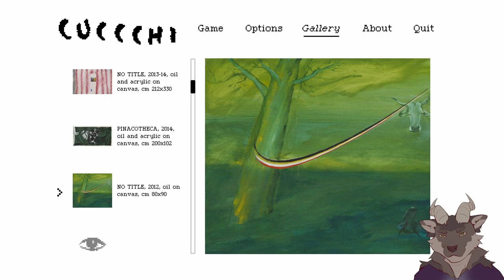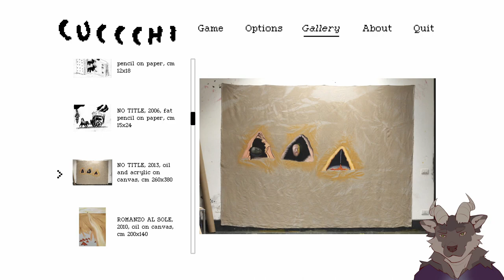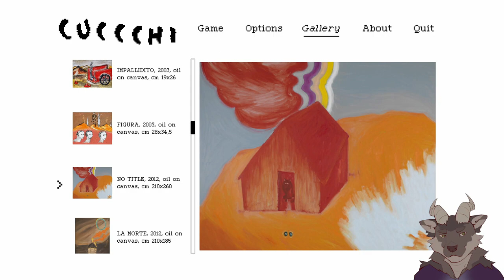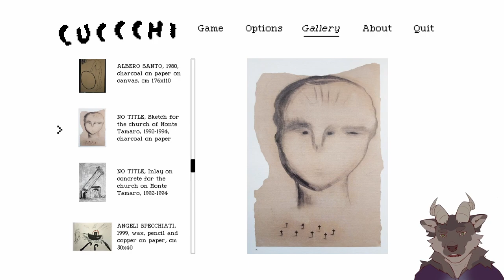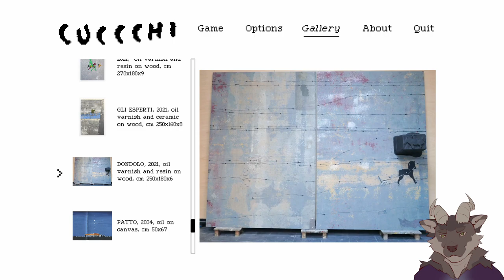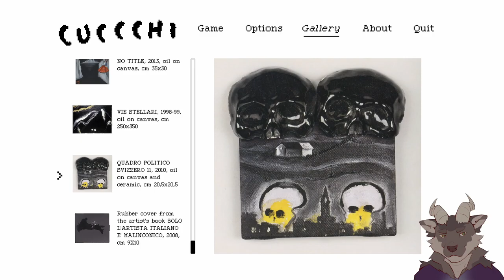Seth Tries CUCCCHI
CUCCCHI is the first artist archive created in the form of a video game.
It’s the official playable archive of Enzo Cucchi's works of art. CUCCCHI is a game where you explore beautiful dioramas and go through dangerous and trippy labyrinths, in a journey inside the paintings of Enzo Cucchi. Since the late ’70s, Cucchi has worked with many kinds of techniques and materials, creating a wide and diverse imaginary that has now been transformed into an impossible videogame chimera. Find your way through 7 unique areas and collect 51 hidden objects to unlock an archive gallery displaying the different sets of paintings that inspired the visuals for the game.

Join me as I try out this game. You can catch more games I've tried